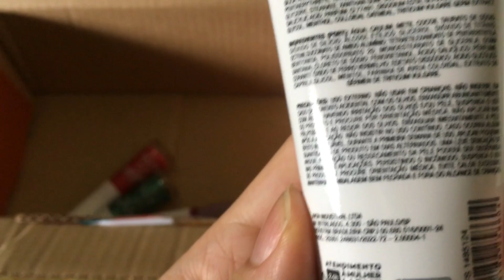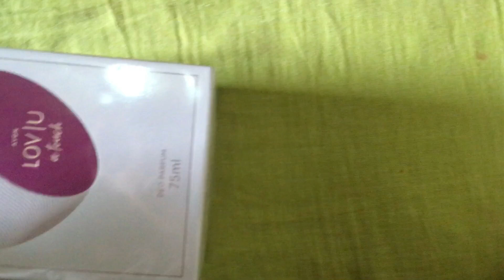COMPRINHAS COM O LANÇAMENTO DA AVON